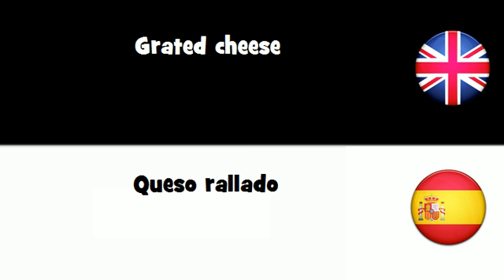APRENDER INGLÉS = Queso rallado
frenchwithvincent APRENDER INGLÉS = Queso rallado